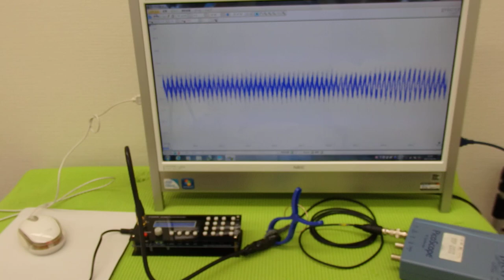オリジナル超音波プローブの「発振・制御」技術 ultrasonic-labo